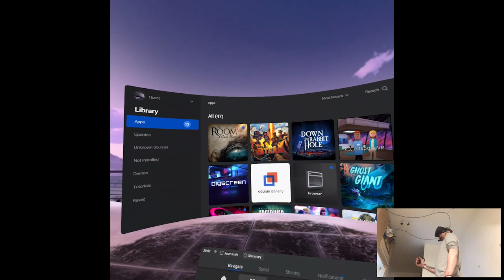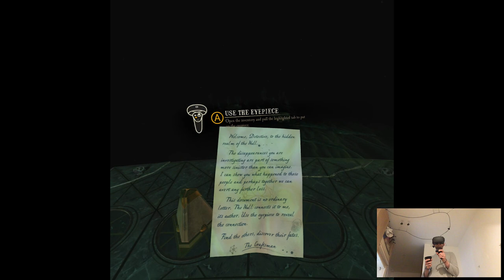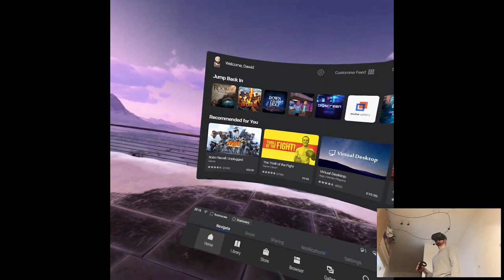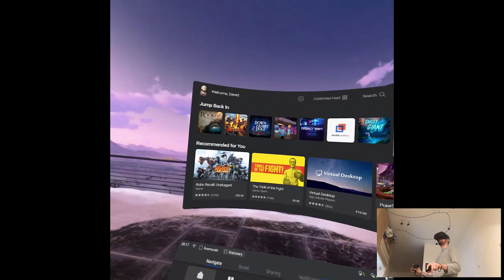OVERVIEW - The Room VR: A Dark Matter | Part X Gameplay | Oculus Quest VR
Hi

Oof, I'm exhausted not gonna lie, I've recorded maybe 10 videos worth of material today, the most out of all sessions so far for me. At least I was privileged to do it purely because of quarantine, otherwise I'd kill myself sooner lol. But yeah, we've said that we want more Quest releases and now we have way too many lmao, also more incoming next week I think right? Lies Beneath I suppose will be then, I dunno we'll do that obviously, I'll shit my pants but hey, at least I have a bathroom basically next to my recording station so, maybe I even should reconsider recording that while sitting on the crapper. Um...I dunno how I end up in this thought but yeah, this and that. I'm gonna rest, bye.

Short PC specs:

i9-9900KS
RTX 2080ti
32GB RAM 3200MHz
2TB SAMSUNG 970 EVO PLUS M.2